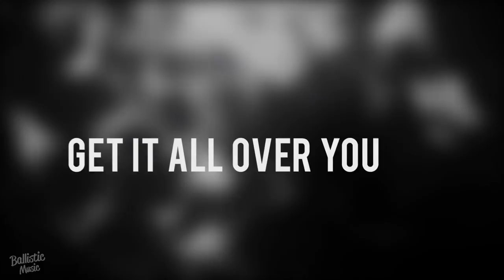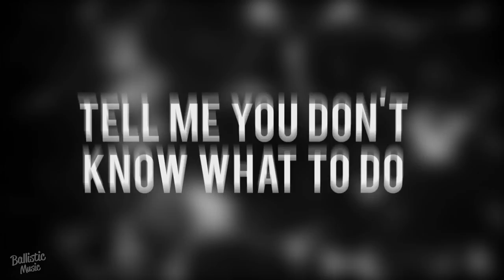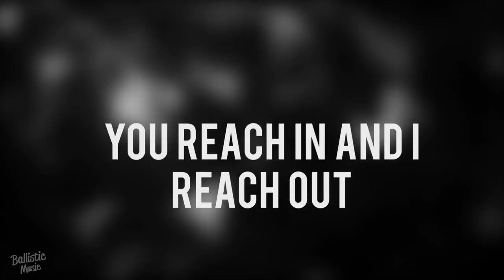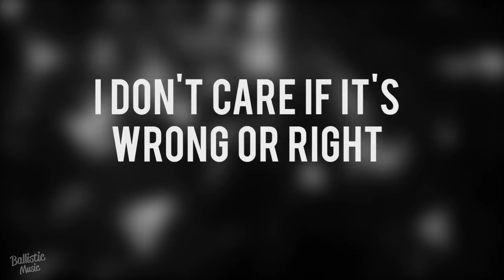Caravan Palace - Russian (Lyrics / Lyric Video)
Caravan Palace - Russian Lyrics!